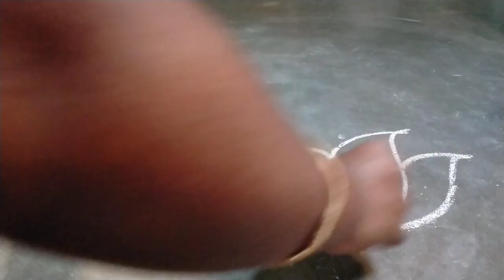Peacock rangoli design 669